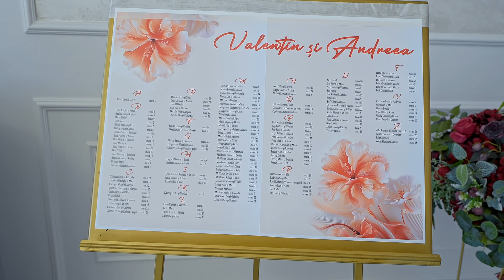Andreea si Valentin - Petrecerea - Velvet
video: Hornoi Cosmin

dragoste casatorie ceremonie bucurie fericire emotie emotii voal mireasa buchet rochie trena mireasa costum mire aperitiv masa mirilor artificii inel de logodna verigheta locatie tort de nunta flori de nunta buchet de nunta petrecere muzica de nunta fotografii de nunta filmare de nunta traditii de nunta simboluri de nunta cadouri de nunta luna de miere sotie sot rochie de seara pantofi de mireasa coafura de mireasa aranjamente de nunta meniuri de nunta lumanari de nunta mesaj de nunta mire miri dansul mirilor invitatii la petrecerea de nunta dans de deschidere prieteni familie buchet de marturii invitatii de nunta hornoi cosmin video videografie